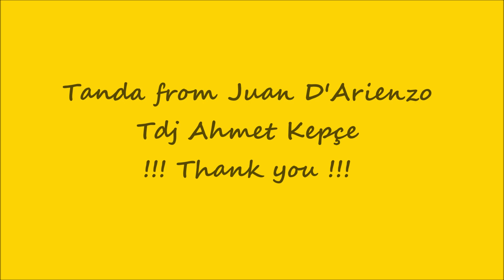Tango Tanda of Juan D'Arienzo (1951-1952) Prepared by Tdj Ahmet Kepçe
Juan D'Arienzo Tanda
01-El simpatico-Instrumental(1951)
02-Florida-Instrumental(1952)
03-El puntazo-Instrumental(1952)
04-Yapeyu-Instrumental(1951)